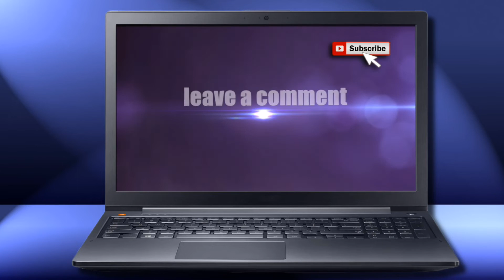Frontier Pilot Simulator...PDT..First Look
"Symulator pilotów Frontier to symulator pojazdu dla pojedynczego gracza, który łączy w sobie system latania opartego na umiejętnościach z opartym na historiach systemem progresji ekonomicznej. Twoje doświadczenie pilotażowe będzie nieustannie kwestionowane przez świat, podczas gdy będzie ono rozwijało się przed tobą".

Podziękowania dla firmy Razar Games s.r.o za udostępnienie mi tej gry na testy i recenzje

Moja konfiguracja